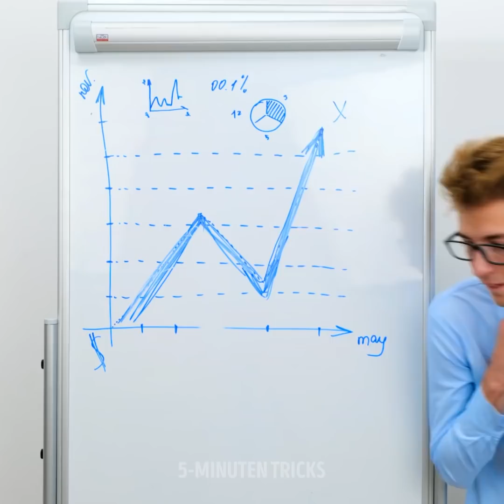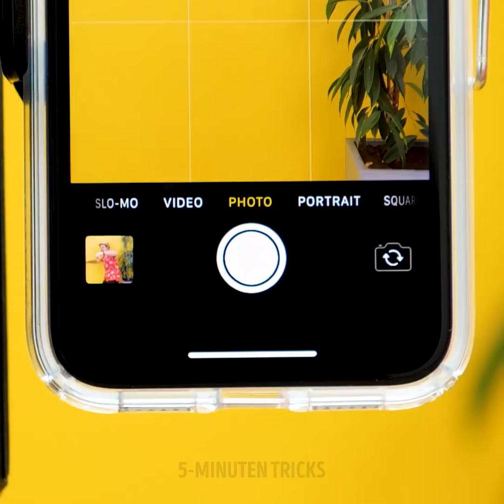31 einfache, aber geniale Alltags-Hacks, die du wissen musst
Ihr werdet nicht glauben, wie viele geniale Alltags-Hacks es gibt, von denen ihr wahrscheinlich nichts wusstet. Deshalb haben wir das heutige Video erstellt: um euch die coolsten, besten Hacks zu präsentieren! Zuerst zeigen wir euch, wie man zerbrochene Gläser repariert. Wir wissen, dass niemand will, dass ihm so etwas passiert, aber für den Fall, dass es doch passiert, werdet ihr lernen, wie man sie einfach repariert. Heute werdet ihr auch lernen, wie ihr in Sekundenschnelle Tinte aus Leder entfernen könnt.

Benutzt ihr euer Haarglätteisen oft? Wenn ja, dann ist es wahrscheinlich am besten, wenn ihr es ab und an mit diesem Hack reinigt. Habt ihr schon einmal versucht, eine Mahlzeit mit einem Kochbuch zuzubereiten? Es kann manchmal etwas schwierig sein, die Seite im Buch offen zu halten, deshalb zeigen wir euch, wie man einen Bücheraufhänger herstellt. Auf diese Weise könnt ihr sehr bequem kochen. Wenn ihr bald wieder verreist, dann schaut euch unbedingt dieses Video an und lernt all die erstaunlichen Packtricks kennen, die wir euch zeigen werden!

Und es gibt noch mehr, also schaut unbedingt bist zum Ende!

ZEITMARKEN:

1:39 - Wie man zerbrochene Gläser repariert
3:54 - Tinte von Leder entfernen
6:20 - Reinigung des Haarglätters
9:21 - Buchaufhänger
10:43 - Packtricks